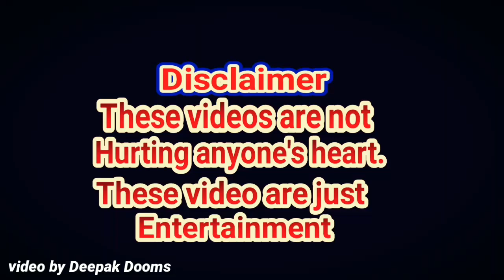gulzaar chhaniwala | gulzaar chhaniwala new song | gulzaar new song middle class'vs tom funny call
gulzaar chhaniwala | gulzaar chhaniwala new song | gulzaar chhaniwala song middle class | Deepak Dooms

Keep loving 💕
Keep supporting 💕
Keep sharing💕